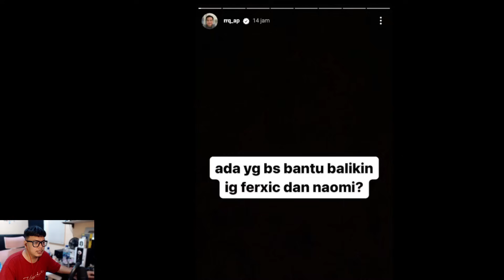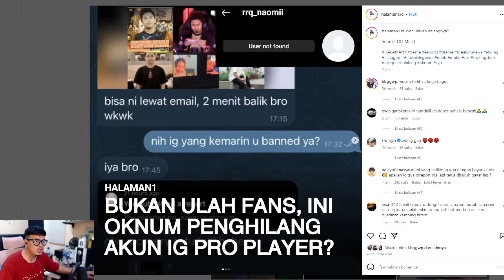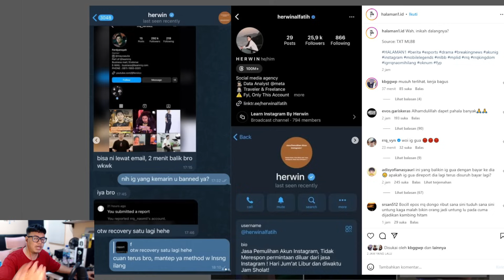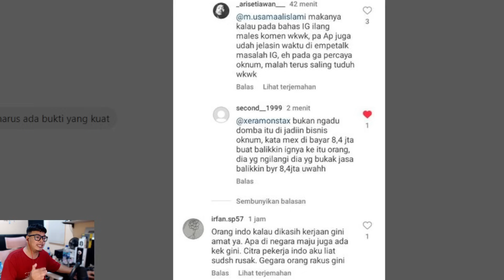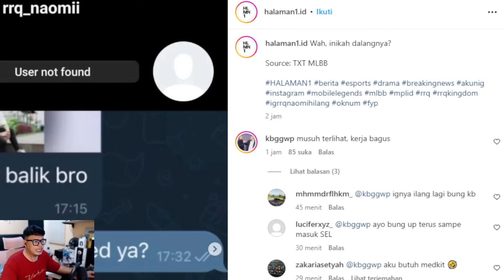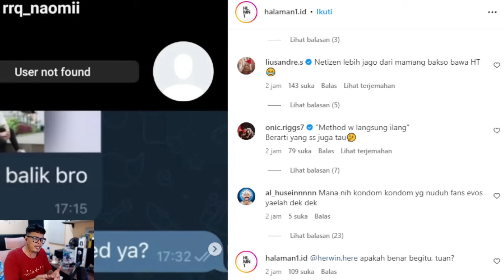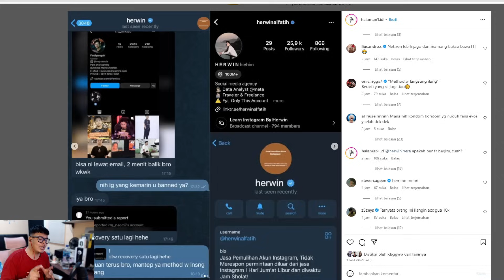BUKAN ULAH FANS ! TERNYATA INI OKNUM PENGHILANG AKUN IG PRO PLAYER ? FANS RRQ & EVOS KENA FITNAH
Terungkap !! org ini di duga yang melakukan tindakan menghilangkan ig pro player !